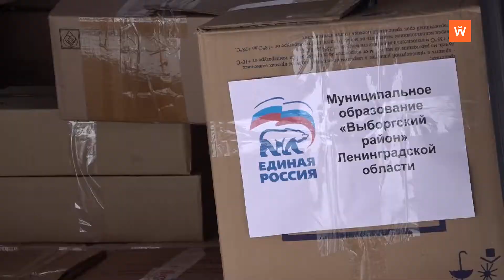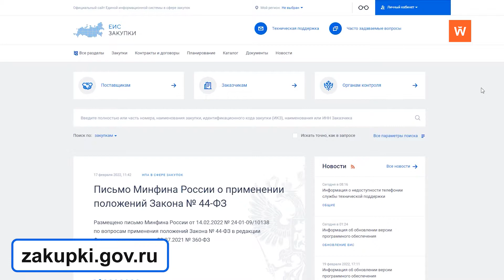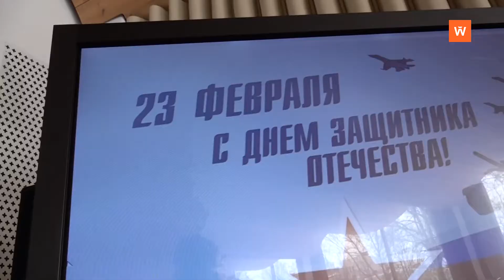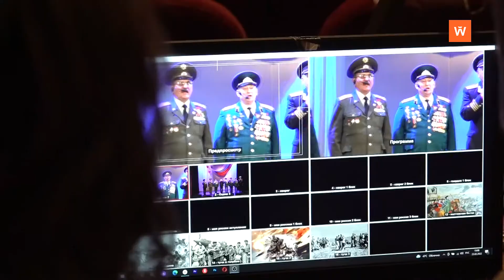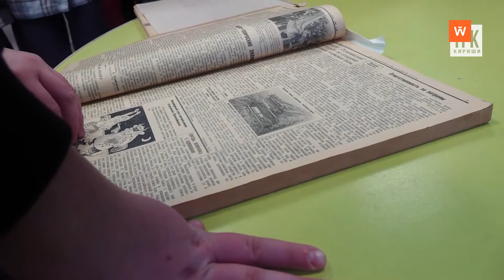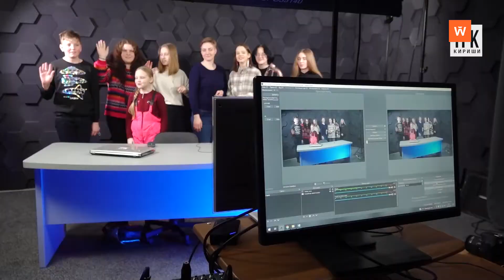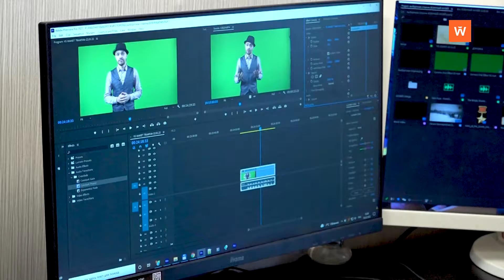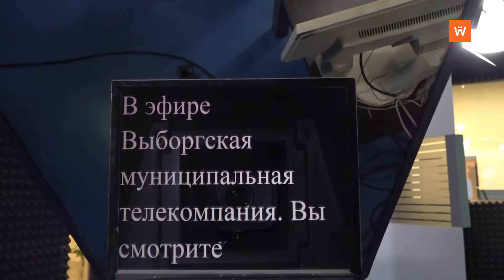Итоговая программа «Город» от 25 февраля 2022 года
• Выборгский район помогает беженцам из Донбасса - 0:00:25
• Детей-сирот Выборгского района обеспечат жильем - 0:02:01
• 23 февраля традиционный митинг состоялся на площади Выборгских полков - 0:03:32
• Школьники Ленинградской области знакомятся с работой региональных СМИ - 0:07:33
• В «Святую крепость» вернулась «Злюка из Кошице» - 0:13:44
• В День защитника Отечества на Батарейной горе встретились фанаты скоростей и ревущих моторов - 0:16:58
• Команда "КамАЗ-мастер" по традиции возвращается домой с соревнований транзитом через наш город - 0:19:54